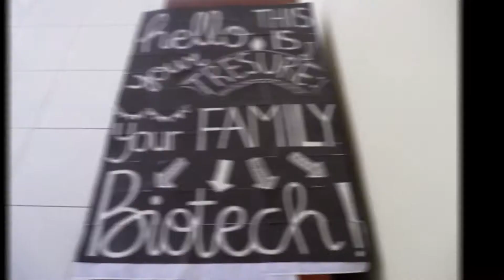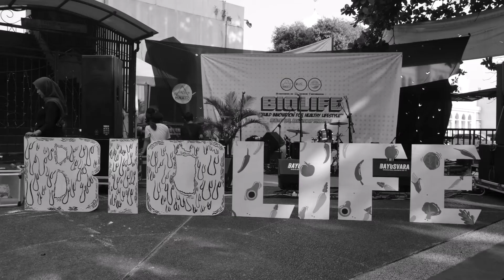Dirgahayu 17 Tahun HIMABIO UAI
[DIRGAHAYU HIMABIO]

Hallo warga Bioteknologi!🙌🏻
Himabio UAI bagi kami adalah pabrik produksi untuk kami mengaspirasikan, mendiskusikan ide-ide cemerlang serta gagasan gagasan yang dieksekusi untuk kemashlahatan bersama. Rumah ini mengajarkan kami bahwa tenaga dan pikiran sangat dibutuhkan untuk pengembangan ilmu pengetahuan, sehingga kami turut aktif dan bertanggung jawab dalam membangun bangsa tercinta.

17 tahun bukanlah waktu singkat untuk rumah kami berdiri kokoh dan bertahan disituasi kondisi yang tidak baik. Dibutuhkan proses, komunikasi dan kerjasama yang baik agar kami dapat berdiri, berlari dan bergerak maju menuju masa depan.

Tetapi perlu diingat bahwa masa depan bukanlah tujuan utama, melainkan proses perbaikan dengan tindakan yang benar, Maju Bersama Biotek.

Salam, HIMABIO UAI 2020/2021
Kabinet Eusosial